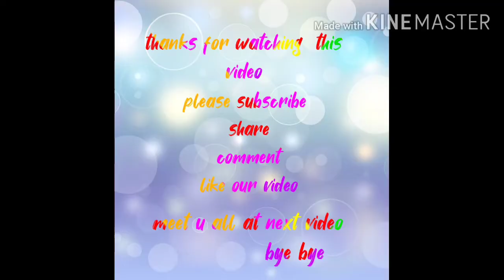how to make simple salad